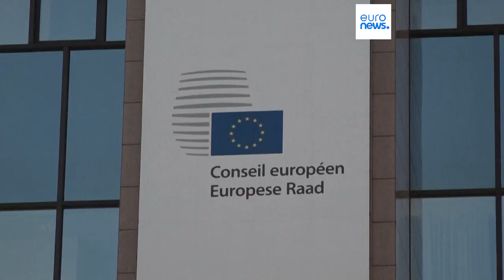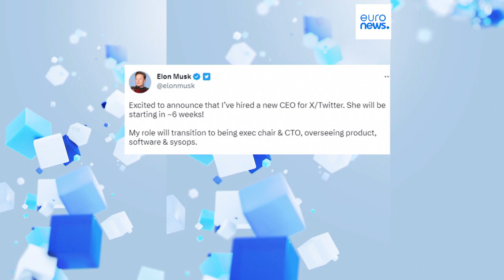Nachrichten des Tages | 12. Mai - Mittagsausgabe